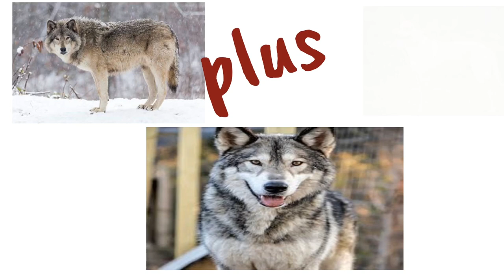MATINDI ITO!! Pag Nakasalubong Mo Ito Tumakbo Kana | Top 10 Pinaka Delikadong Aso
Top 10 Pinaka Delikadong Aso
Top 10 Most Dangerous Dogs